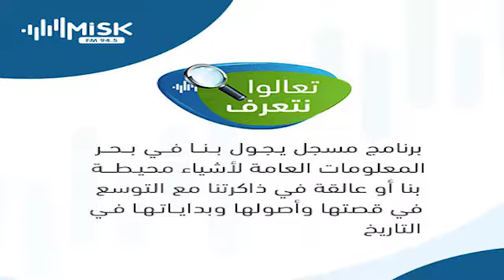تعالو نتعرف - الشاي - الحلقة الرابعة عشر